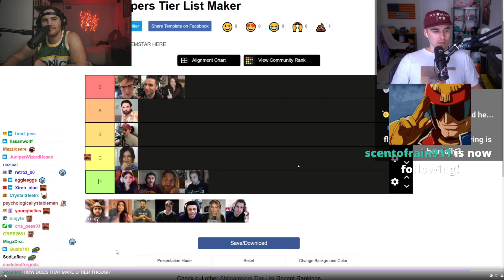The real reason Will left sh*tcamp